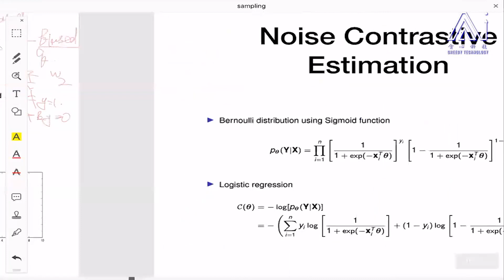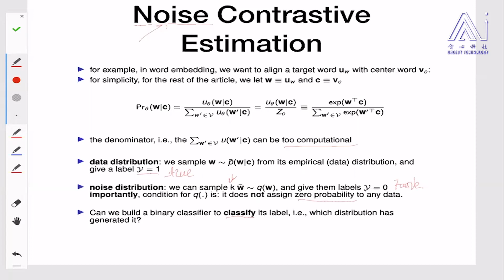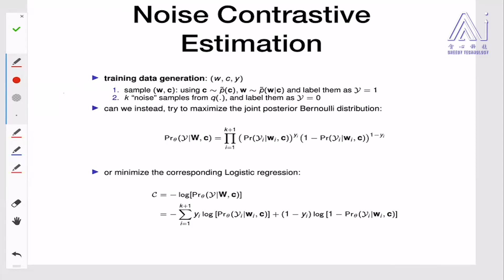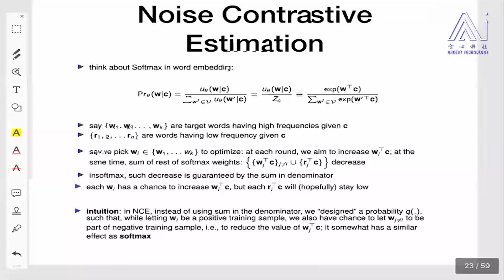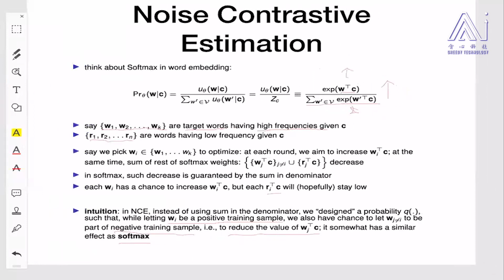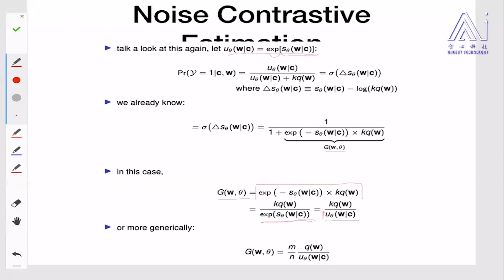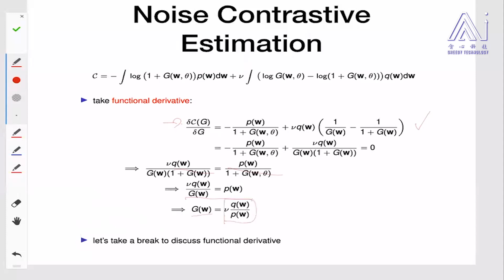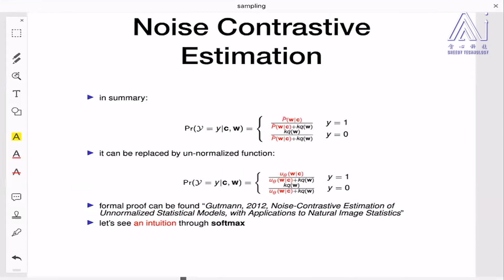任务104：importance sample negtive sample nce 03